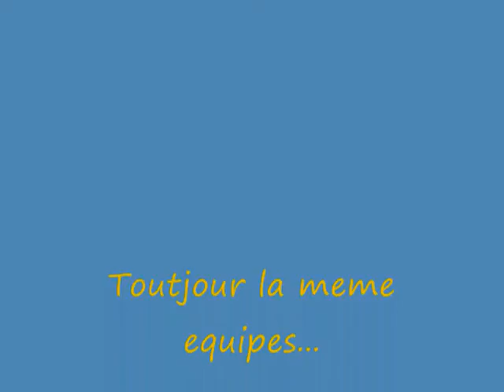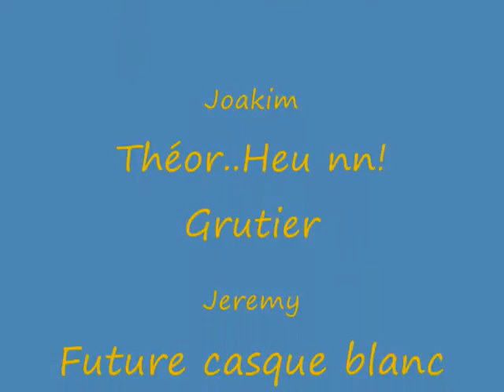Avry 2 0001